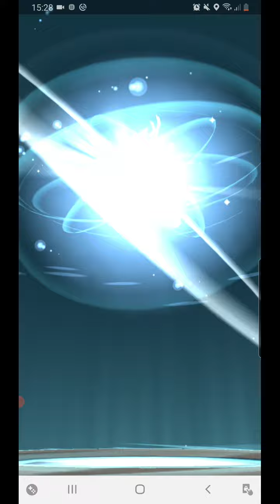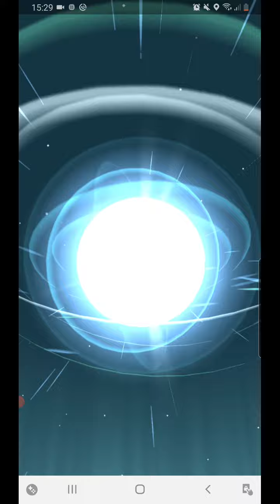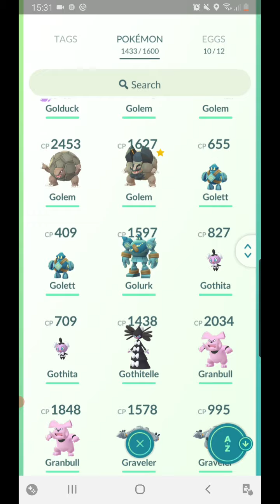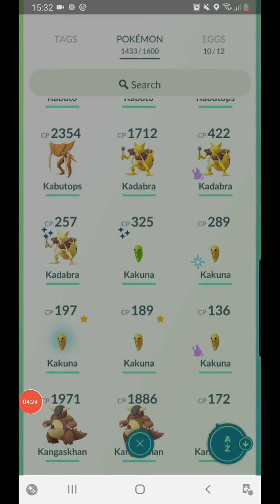15 February 2021(4)